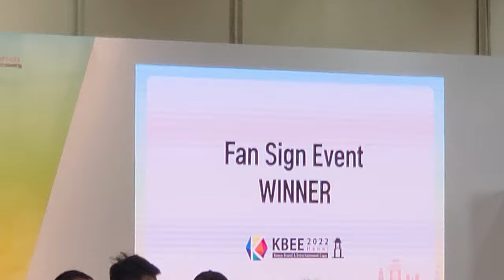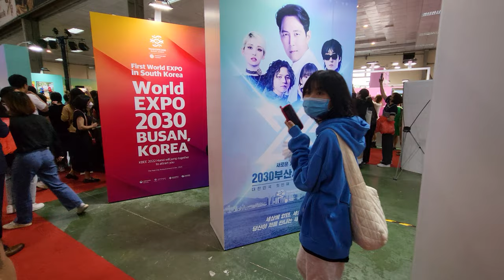Fan Hà Nội phát cuồng vì được gặp thần tượng Winner, Kim Sejeong, BlanK2Y tại KBEE 2022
Fan Sign tại KBEE 2022 đầy sôi động với các nhóm nhạc thần tượng Winner, Kim Sejeong, BlanK2Y
Cre by Vitalog Health
* Nấm súp lơ Cauliflower Mushroom (Nấm miễn dịch Sparassis Crispa) tác động như thế nào lên cơ thể khi sử dụng?

Nấm súp lơ Cauliflower Mushroom hay còn gọi là nấm miễn dịch thần kỳ Hanabiratake trong tiếng Nhật và tên khoa học là Sparassis Crispa. Đây là loại nấm ăn thơm ngon, lành tính nhưng quý hiếm. Nó được sinh trưởng ở những vùng ôn đới phía Bắc như Hàn Quốc, Nhật Bản, Bắc Mỹ và phát triển chủ yếu trên thân cây gỗ thông, gỗ sồi trong tự nhiên.

Nấm có một mối quan hệ lâu dài với nhân loại về việc sử dụng ăn và làm thuốc. Trong đó, nấm súp lơ được biết là có hàm lượng β-glucan cao nhất so với các loại nấm khác. Theo Trung tâm Phân tích Thực phẩm Nhật Bản, hàm lượng β-glucan trong nấm súp lơ khoảng 43,6%, trong nấm Agaricus (11,6%), nấm linh chi (8-15%), nấm Matsutake (18,1%), kết quả cao gấp 2-3 lần so với nấm đông cô (15-20%). Nấm súp lơ không chỉ có tác dụng chống ung thư tuyệt vời mà còn có khả năng mạnh mẽ giúp tái tạo trẻ hoá da, giúp chống đột quỵ, bệnh mỡ máu, tiểu đường và các triệu chứng đau viêm cơ xương khớp

Các nghiên cứu khoa học về Nấm súp lơ cauliflower mushroom đã chứng minh chúng có giá trị y học to lớn như:

Phòng chống ung thư, cải thiện chất lượng thể chất bệnh nhân sau hóa xạ trị,
Hỗ trợ miễn dịch, nâng cao sức đề kháng cơ thể,
Tái tạo, phục hồi da, chống lão hóa
Phòng ngừa đột quỵ, cải thiện sức khỏe tim mạch
Phòng chống tiểu đường, cân bằng đường huyết
Giảm mỡ máu, giảm cholesterol,
Cải thiện các triệu chứng viêm sưng xương khớp, bệnh gout,

Đối tượng sử dụng:
Đối tượng được chuyên gia khuyên nên sử dụng nhiều hơn Sản phẩm lên men từ Nấm súp lơ (Nấm Miễn Dịch) lên men.

Người đang gặp phải các bệnh trọng như có khối u, ung thư, tiểu đường, tim mạch, mỡ máu cao, cao huyết áp được khuyên dùng với hàm lượng tăng lên.
Người mệt mỏi, ăn uống kém, người gầy yếu, suy nhược cơ thể, hay bị viêm mũi/ Rhinitis, viêm xoang, dị ứng.
Người già, trẻ em, người mới ốm dậy, sức đề kháng yếu, dễ bị viêm nhiễm.
Phụ nữ sau khi sinh gầy yếu, suy nhược cơ thể nhằm tăng sức khỏe, sức đề kháng kém.
Người thoái hoá cơ xương khớp, bệnh viêm xương khớp / Arthritis, hay đau nhức.
Người bị viêm dạ dày/ Gastritis, táo bón/ Constipation, rối loạn tiêu hoá.
Người đang trong thời kỳ dưỡng bệnh, người có nhu cầu bồi bổ, cải thiện sức khỏe.
Người thường xuyên phải thức đêm, thiếu ngủ, người chơi thể thao, tập luyện cường độ cao, tập gym.
Phụ nữ trong thời kỳ mang thai cần tăng cường dinh dưỡng và sức đề kháng cho sức khỏe cả mẹ và bé,
Người bình thường cần duy trì cân bằng dinh dưỡng và thể trạng sức khỏe tốt nhất